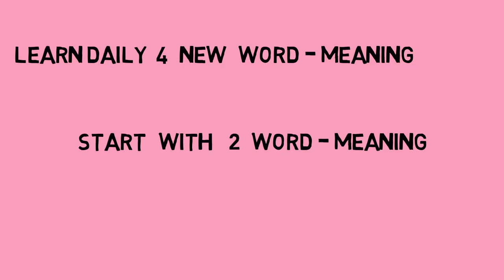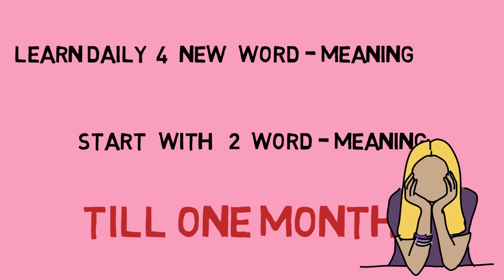dominate over english By Sanjay Singh India Education Tv By Sanjay Singh India Education Tv